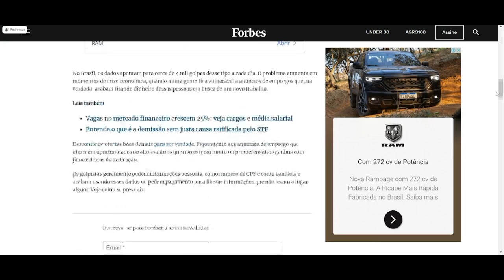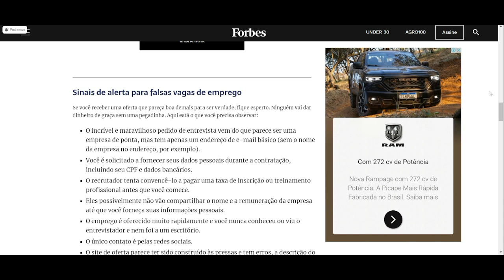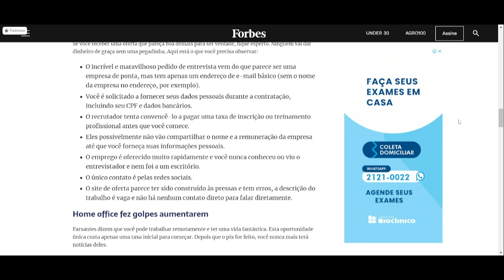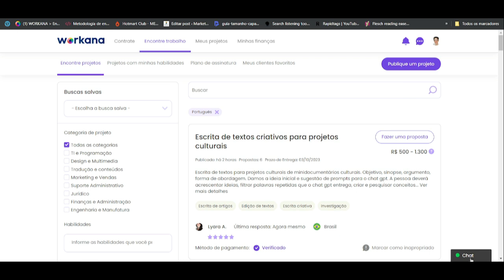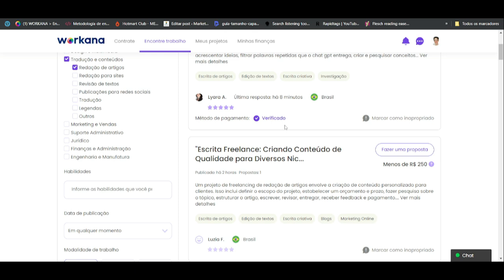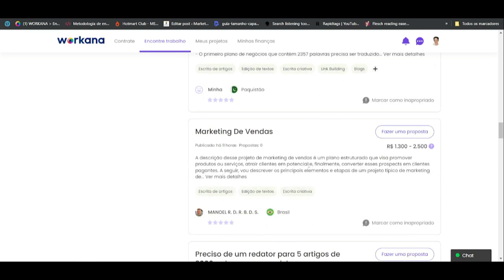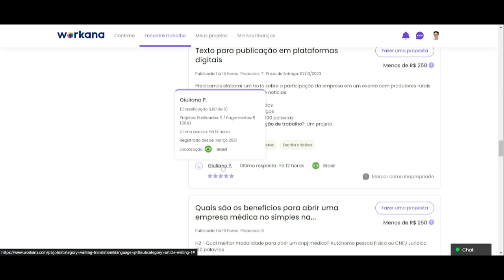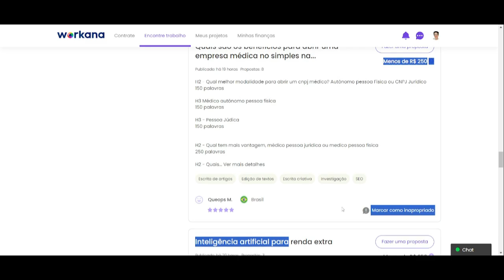🚨 GOLPE NA INTERNET: CONHEÇA O FALSO EMPREGO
🔥 Seja Meu Aluno 👉 Conheça Meu Mentor do Digital 👉 Matricule-se no Curso Mais Completo do Mercado para quem deseja ganhar dinheiro com criação de artes, usando a ferramenta Canva